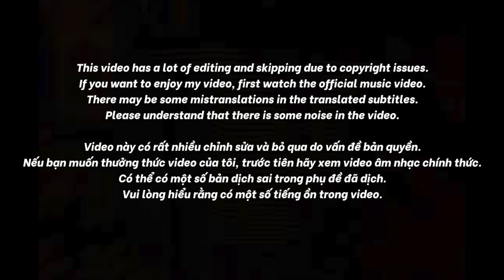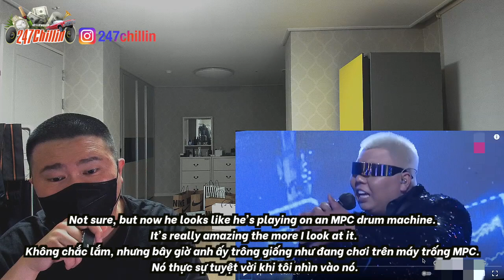🇻🇳🇰🇷🔥Korean Hiphop Junkie react to VSoul - A.I Love You - Team Rhymastic | Rap Việt - Mùa 2 (VN/ENG)